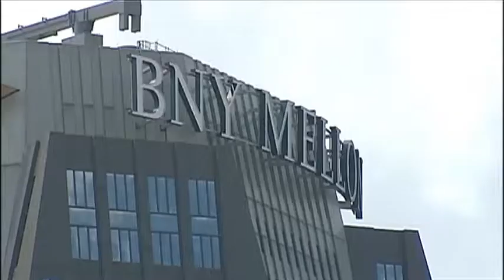Bank Executive Arrested For Child Porn